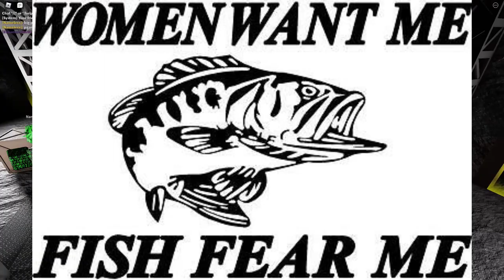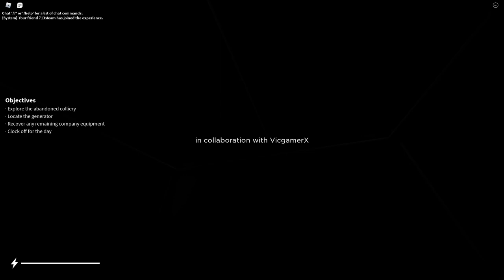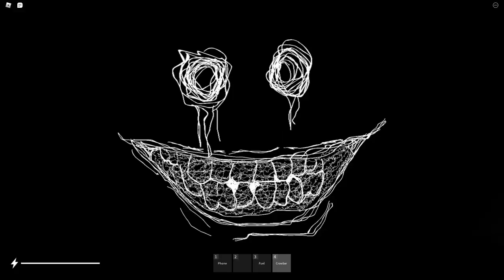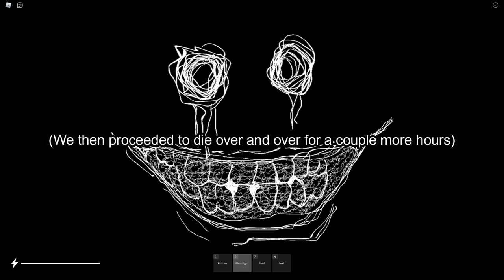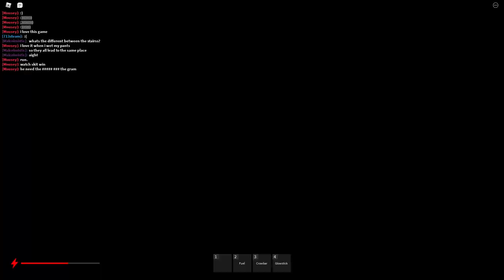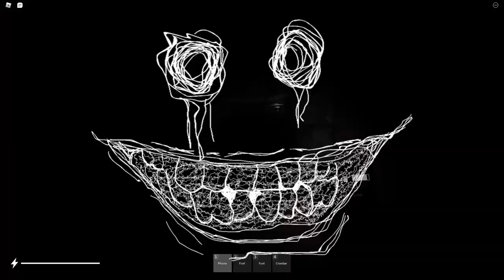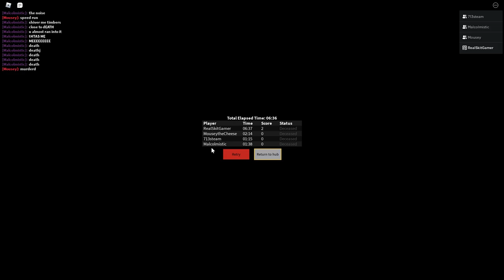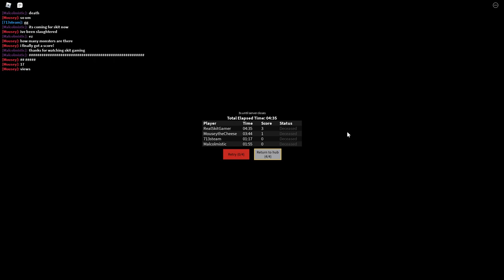The Quest For the Bolt Cutters! | Recovery